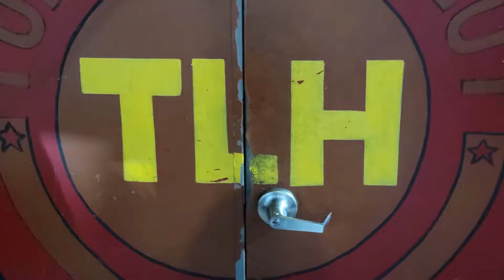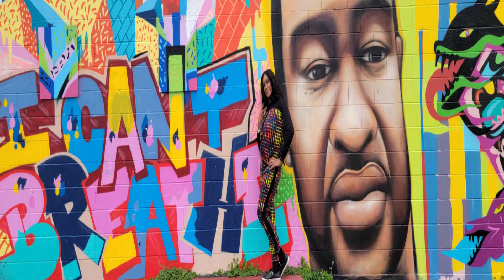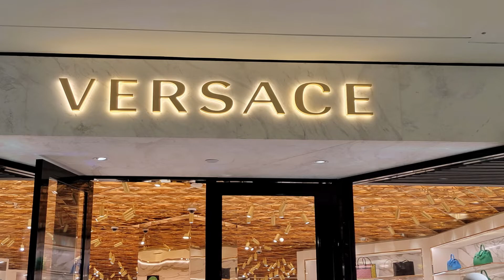TRIP TO HOUSTON | LATONYA DENISE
This was a short trip to Houston. The people there is friendly. The downtown area was kind of quiet. I stayed downtown at the Embassy suites hotel. The hotel was nice near the Toyota Center. I went on a city tour, had dinner at well known Turkey Leg Grill. Take your credit card. More and more restaurant are moving to no cash. I experienced the same in Miami. The Galleria mall is huge and has something for everyone. A large selection of high end stores. Also has a indoor ice skating rink. I hope you enjoyed the video.